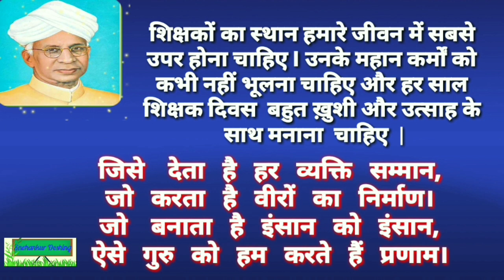शिक्षक दिवस पर भाषण हिंदी/Shikshak Diwas Par Bhashan Hindi